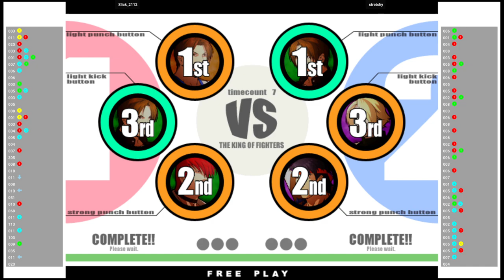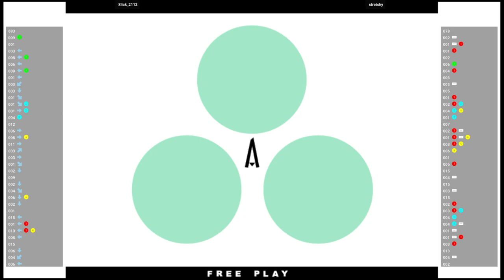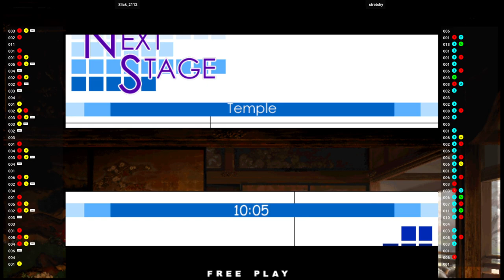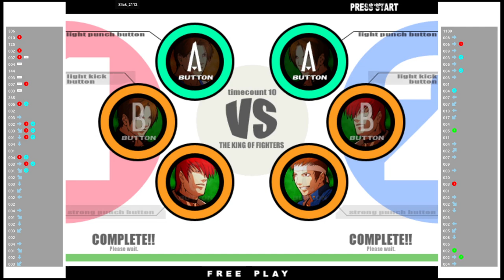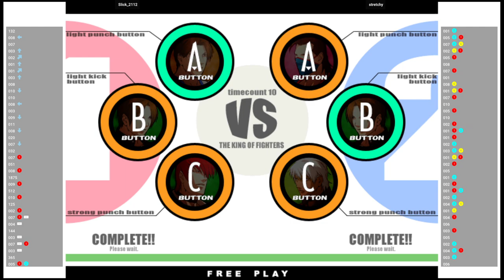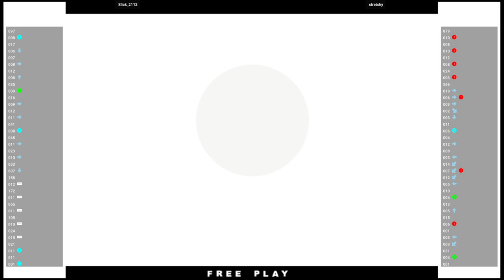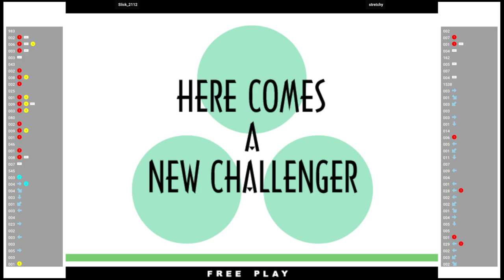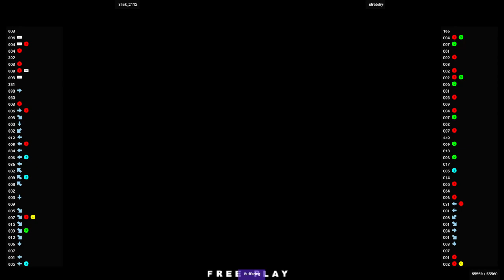KOFXI 🕹 Slick_2112 VS stretchy | Fightcade